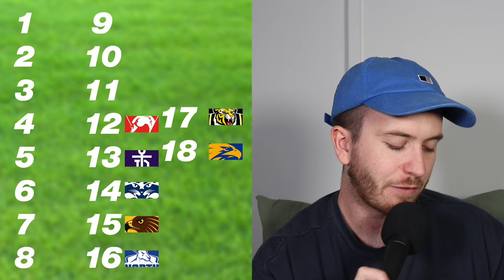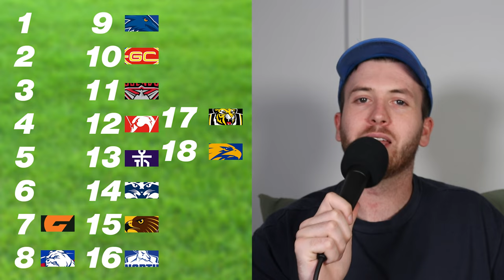AFL Ladder Predictions 2024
I predicted the 2024 AFL Ladder!